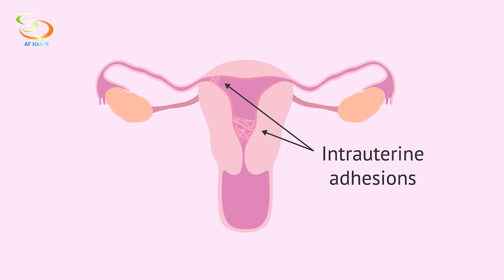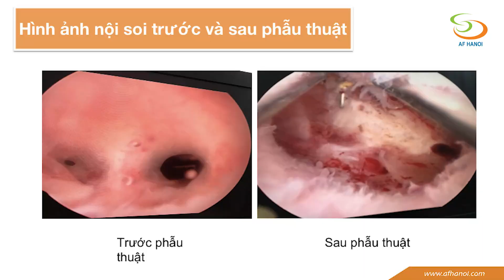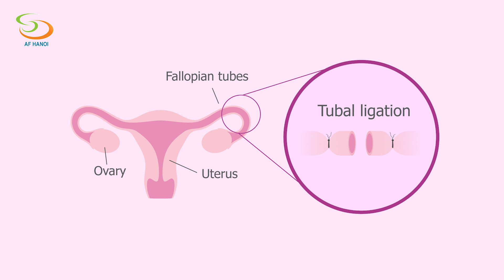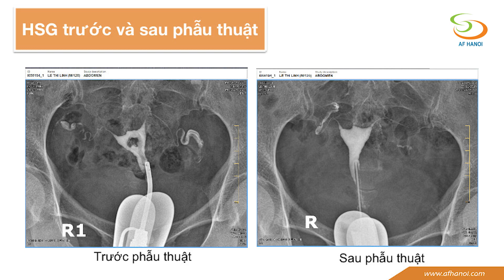[Sản Phụ Khoa] Dính buồng tử cung điều trị như thế nào?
Dính buồng tử cung cần điều trị như thế nào? Video trên đây, Thạc sĩ Bác sĩ Trịnh Thị Thúy - Chuyên khoa Sản Phụ khoa sẽ nói về những hướng điều trị khi chẳng may buồng tử cung bị dính.